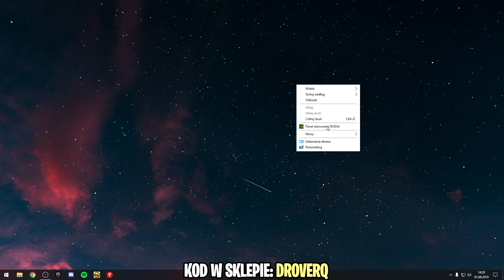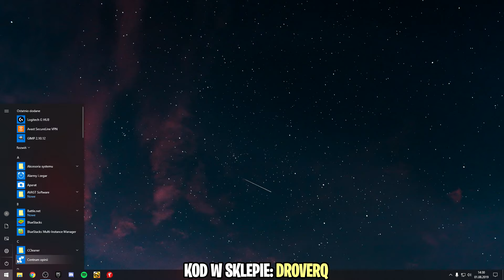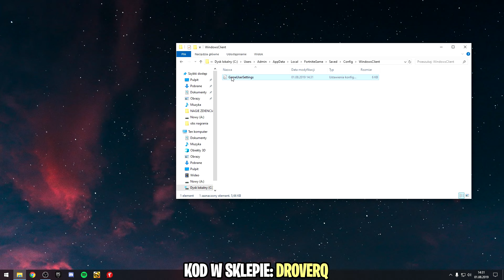NAJLEPSZA ROZDZIAŁKA FORTNITE W SEZONIE 10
Resolution: 1656x1080

👍 Nie zapomnij zostawić łapki w górę. Zachęcam też do zostawienia subskrypcji, aby być na bieżąco, dzięki! Miłego Oglądania :D

LIVE Z FORTNITE CODZIENNIE O GODZINIE 10:00 ZAPRASZAM ❤️